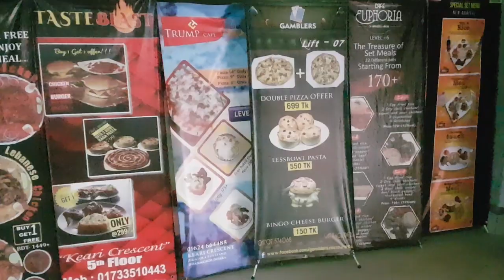15% vat on restaurant business by Raquibe Al Jabed